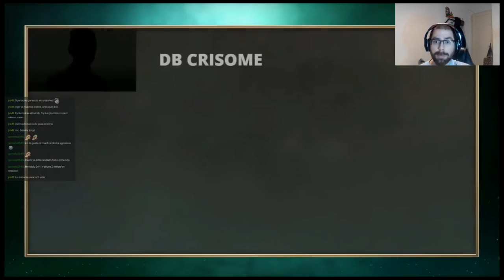SVO SEAO Abril | FINAL | Shadowverse en Español